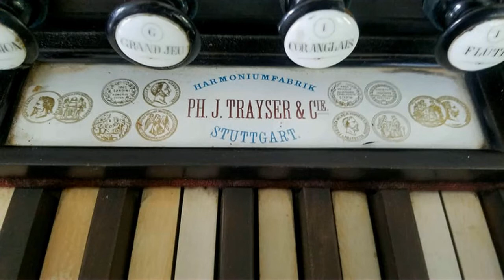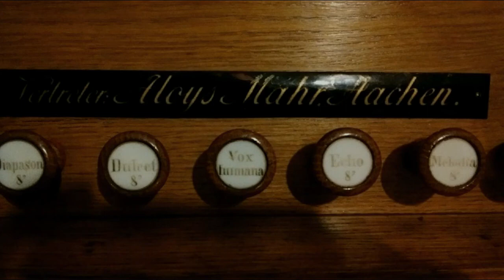Bagatelle No. 2: "Melodie" by Hermann Wenzel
Wayne T. Warren, organist